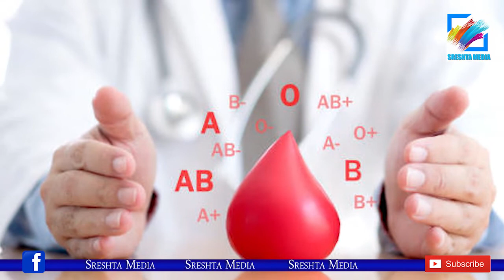రాళ్లను కరిగించే రాగులు..! | Ragi Java Recipe In Telugu | How To Make Ragi Ambali